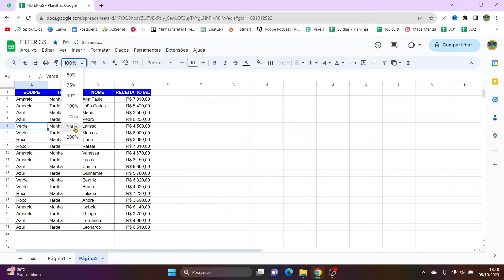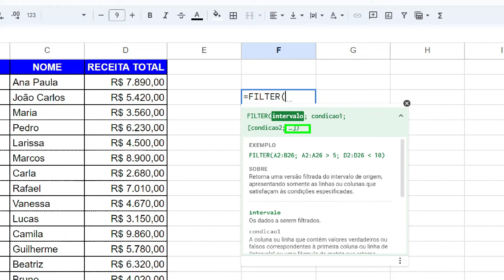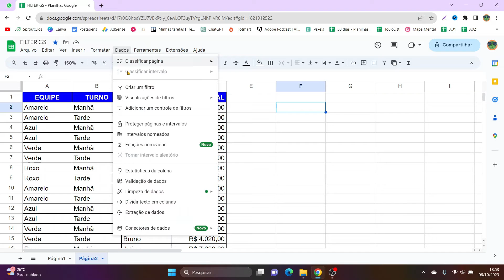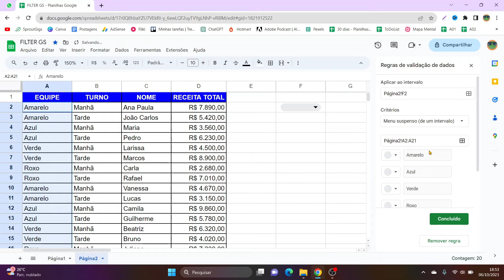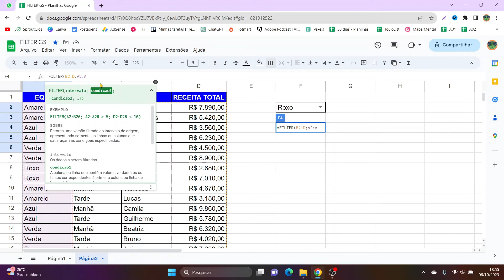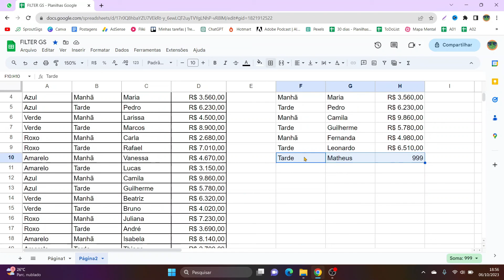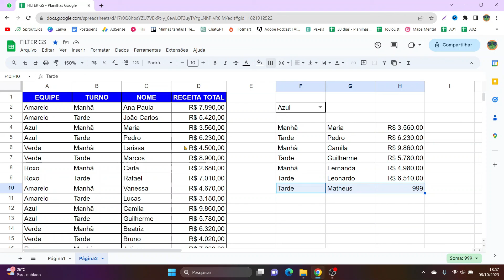Função FILTER no Google Planilhas - Passo a Passo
A função FILTER no Google Planilhas permite uma análise mais dinâmica e interessante em seus relatório, além de algumas utilidades bem importantes em suas planilhas. Você verá tudo nessa aula completa

📲Nos acompanhe!